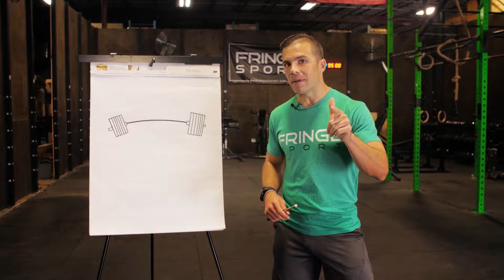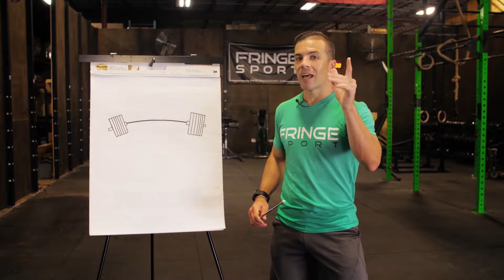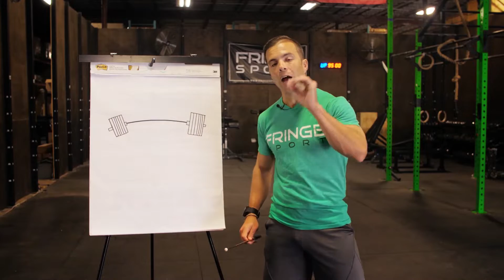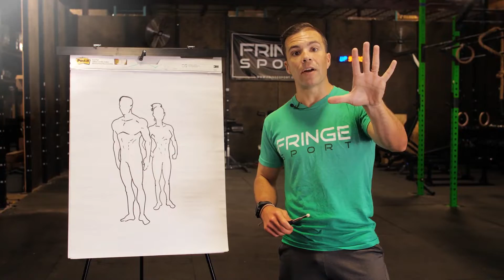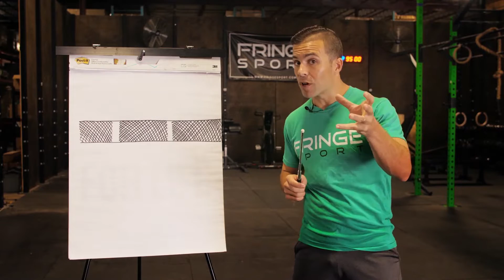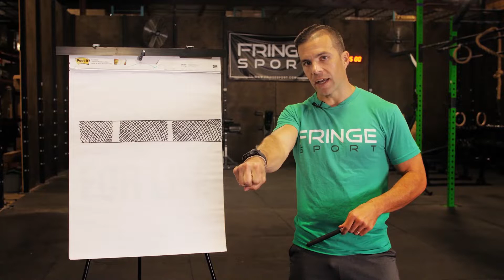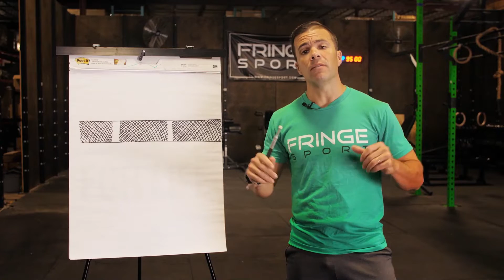Bushing or Bearing - Which Wonder Bar Do You Need For Your Weight Training?